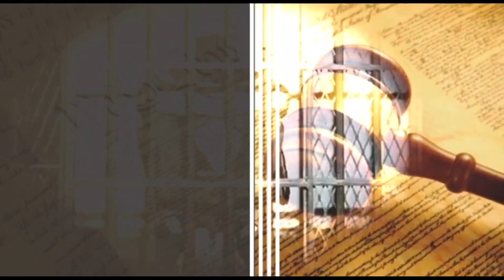SHERIA YA UTAKATISHAJI FEDHA